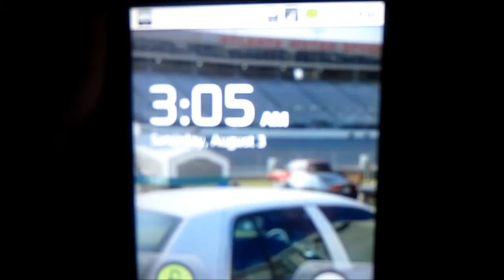My Long Weekend Vlog 8-3 thru 8-4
Every Saturday I am hustlin hustlin
and it was hot as hell!

chevysnfirst